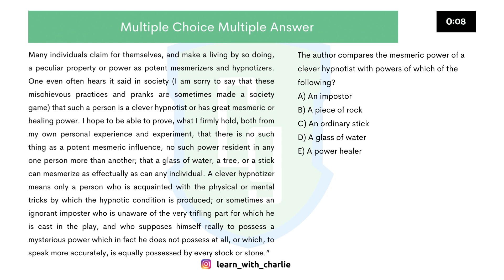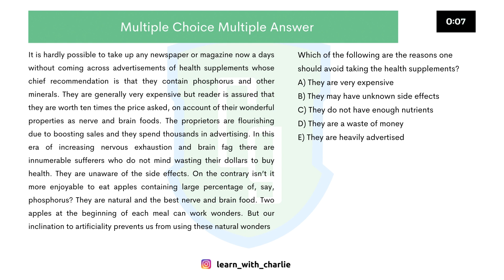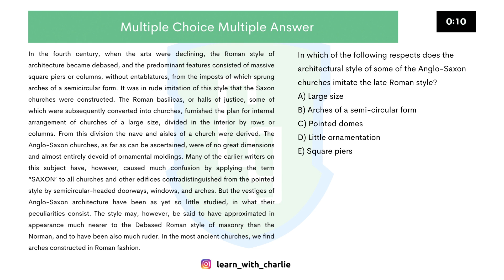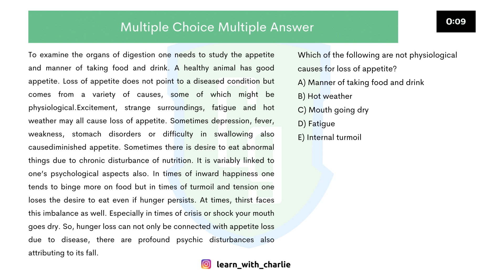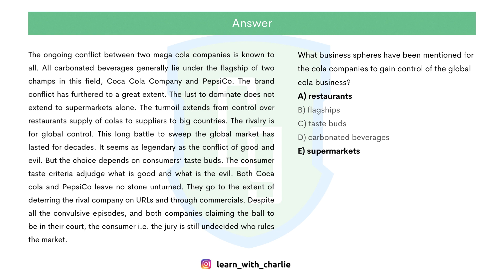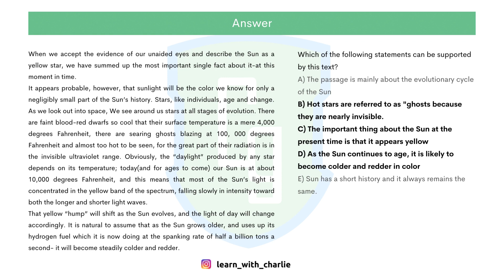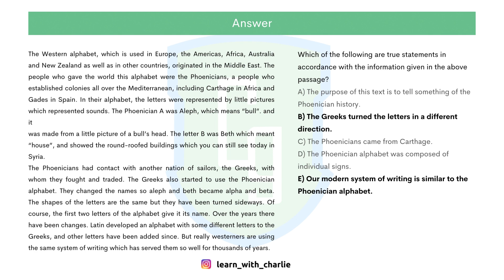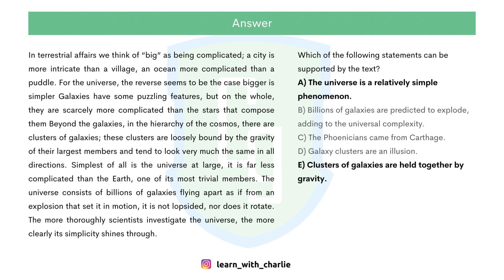Multiple Choice Multiple Answer